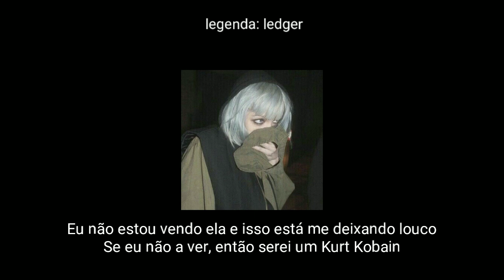Josh A - Broken (legendado)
note: to the appropriate artists, if they wish to remove their contents from this channel, let me know and I will withdraw their due contents as soon as possible. With all due respect, Ledger sz

nota: aos devidos artistas, caso queiram retirar seus conteúdos deste canal, me avise e retirarei seu devido conteúdo o mais rápido possível. Com todo respeito, Ledger sz